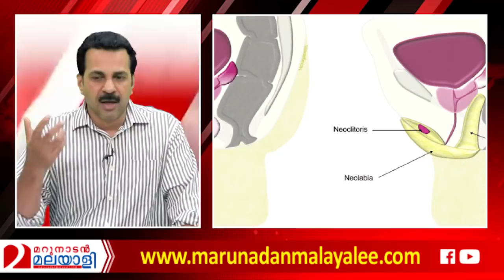ലിംഗമാറ്റ ശസ്തക്രിയയെക്കുറിച്ച് അറിയേണ്ടതെല്ലാം I about Transgender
ട്രാന്‍ജന്ററായി ജനിക്കുന്ന ഒരാള്‍ക്ക് തീവ്രമായ ആഗ്രഹമാണ് ലിംഗമാറ്റം നടത്തുക എന്നത്. ഈ ശസ്ത്രക്രിയയില്‍ വലിയ അപകടം ഉണ്ടെന്ന് ശാസ്ത്രലോകം